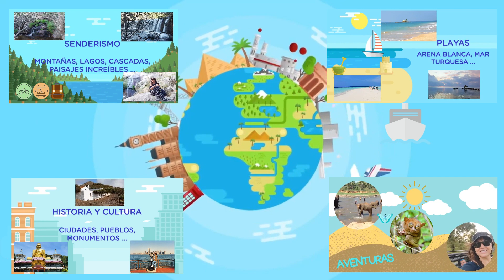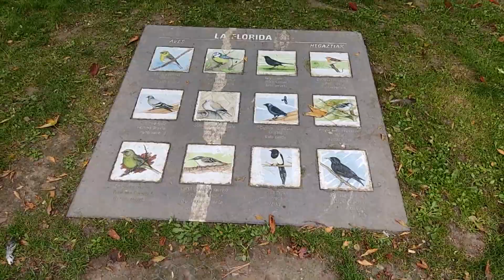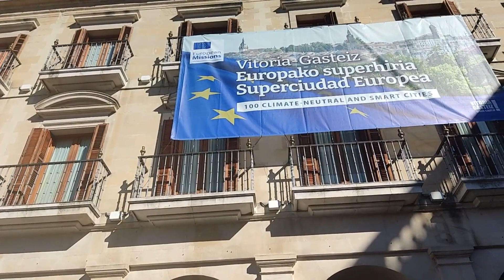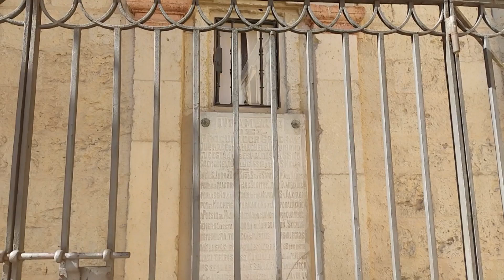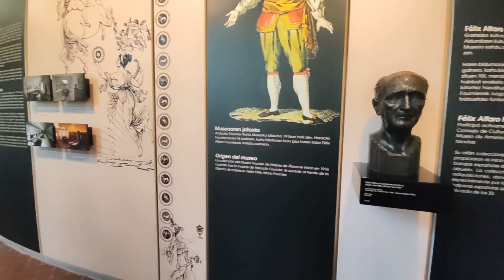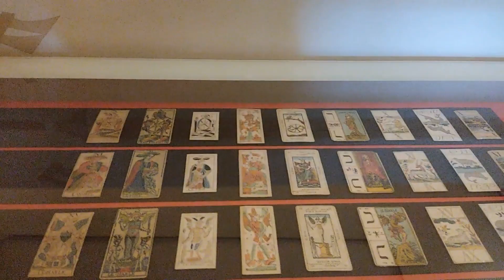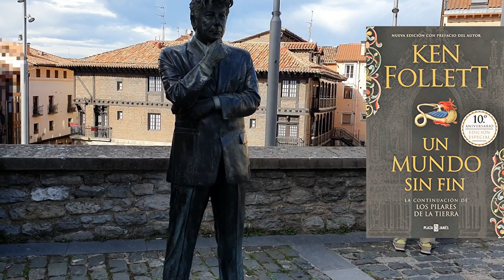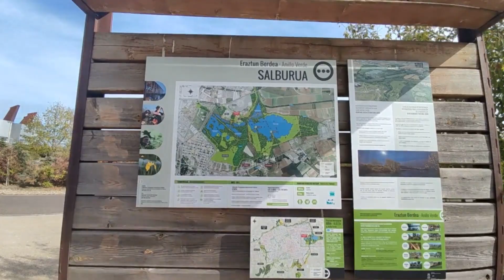VITORIA-GASTEIZ, Álava - País Vasco (Spain) II Qué ver en 2 días? Incluye FREE TOUR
Hola hoy os traigo un vídeo que os va a servir un montón para visitar la preciosa ciudad de Vitoria-Gasteiz. Vitoria es la capital de la provincia de Álava y es también la sede del Gobierno y del Parlamento de la comunidad autónoma del País Vasco, una de las 17 comunidades autónomas que conforman el estado español.
En el vídeo descubriréis el por qué de su nombre compuesto y muchos rincones que no os podéis perder, así como sus artísticos murales por los que Vitoria es también conocida como "La Ciudad Pintada" .
Hacemos un recorrido paso a paso por los lugares más emblemáticos de la ciudad para que te sirva de ayuda y además podrás ver el recorrido que se sigue con el Free Tour para valorar si te merece la pena, yo desde luego, creo que está muy bien para tomar un primer contacto con la ciudad. A parte, merece mucho la pena también contratar una visita guiada a la Catedral de Santa María para poder conocerla desde los cimientos a la torre. Este edificio inspiró grandes obras literarias como "El Silencio de la Ciudad Blanca" de Eva García Sáenz de Urturi y "Un mundo sin fin", la segunda parte de "Los pilares de la Tierra" de Ken Follet.
También incluyo platos típicos, restaurantes, fiestas, etc

Muchas gracias por verlo y por tu apoyo.
00:00 Presentación
00:17 Intro
00:28 Orígenes de la ciudad
00:44 Cómo es Vitoria en la actualidad
01:08 Hotel NH Canciller Ayala
01:40 Parque de la Florida
02:37 Free Tour
10:31 Continuación visita de la ciudad por nuestra cuenta
15:17 Visita a la Catedral de Santa María o Catedral Vieja
19:35 Cena en el restaurante El Portalón (s. XV)
21:27 Ruta de la Senda
23:42 Avance del próximo vídeo
24:04 Despedida y opiniones
24:49 Outro

GEMA EN CASA:
(trucos, belleza, apps, recetas de cocina, chapucillas en casa y todo lo que se me ocurra)
My channels:
GEMA EN CASA - GEM AT HOME
(tips, beauty, apps, cooking recipes, home improvement and anything else I can think of).

 • Late Nights – LiQWYD (No Copyright Mu...

🎵 Track Info:

Title: Late Nights by LiQWYD